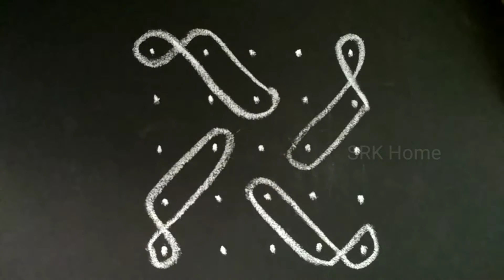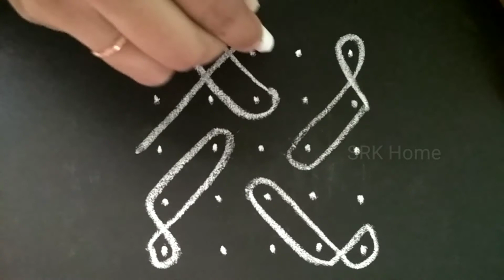Simple Easy Daily 5 dots Sikku Kolam knotted curved Rangoli designs tippudu Melikala Muggulu